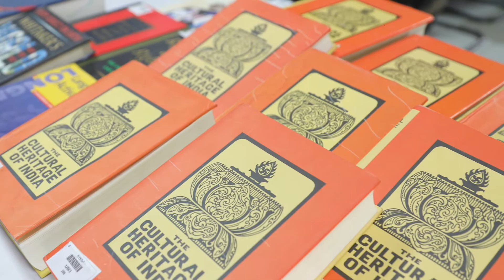Mr. Rajesh Sharma, TGT (Librarian), KV Bilaspur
KVS National Incentive Awards-2018